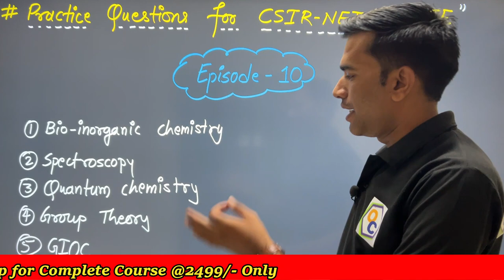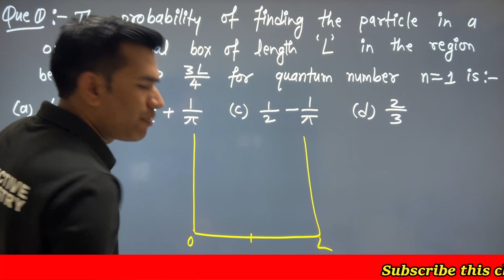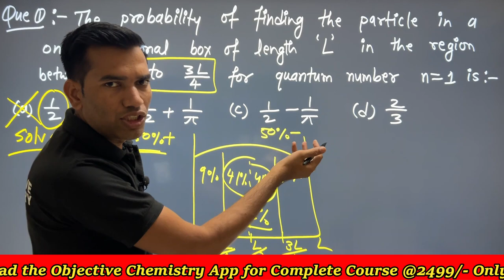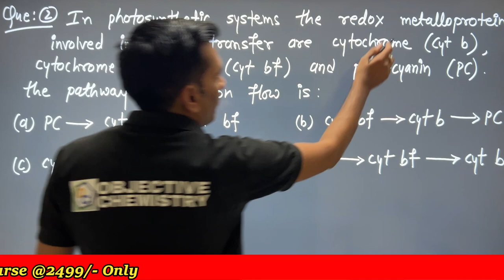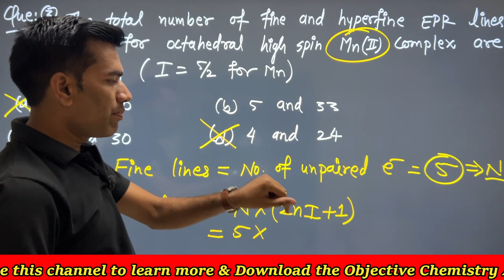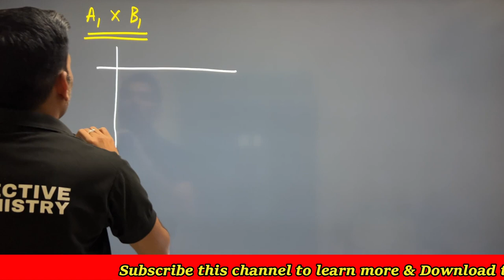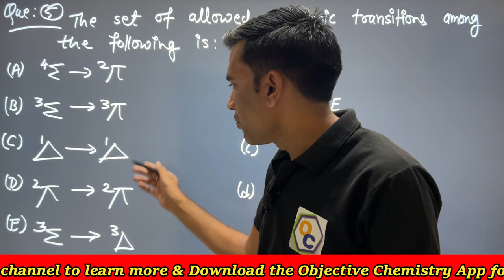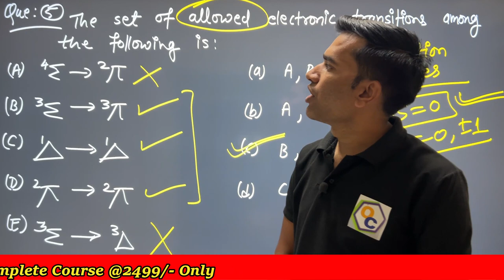Practice Questions for CSIR NET Chemical Science | PYQs for GATE Chemistry | Objective Chemistry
Hey!
Searching Chemistry Class Online!
You are Right Here!

Our channel offers comprehensive video lectures on various topics in chemistry, covering the entire syllabus of the CSIR NET exam. Our goal is to provide students with an engaging and informative learning experience that can help them achieve their academic goals.

This channel is a very good platform for the aspirants of CSIR NET Chemical Science, GATE Chemistry and IIT JAM Chemistry. Those who wants to prepare for CSIR NET Chemical Science at home will get the best video lectures. At this channel you can prepare yourself for other competitive exams like BARC, TIFR, etc.